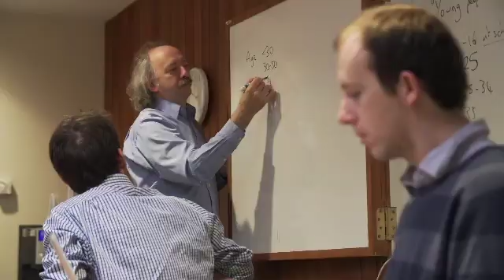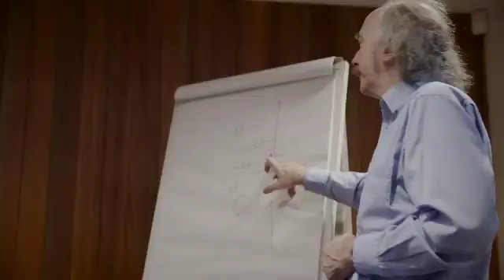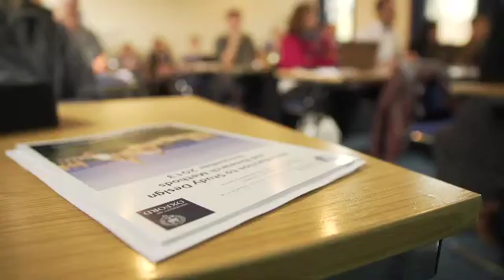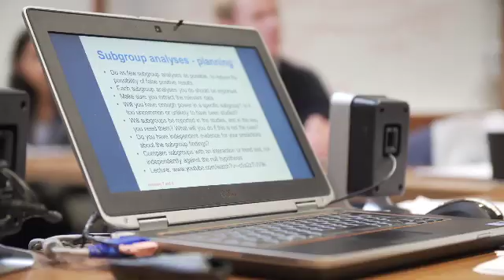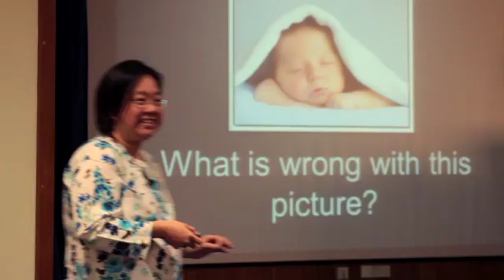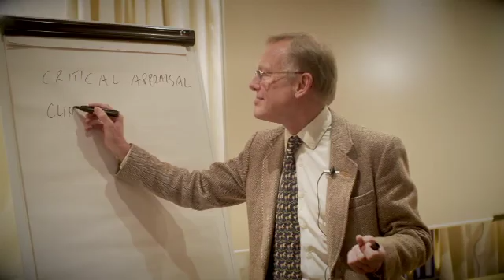An introduction to the Msc in EBHC